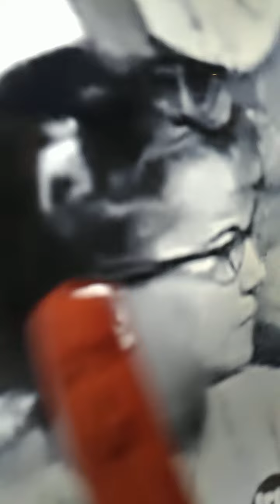Johnny Preston - Running Bear!